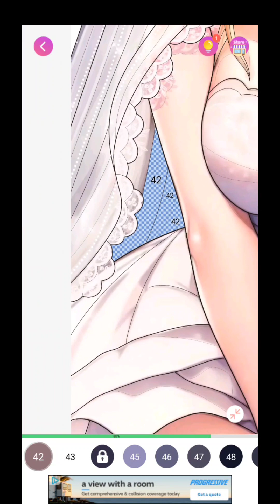sexy color, may 25th 2023, android